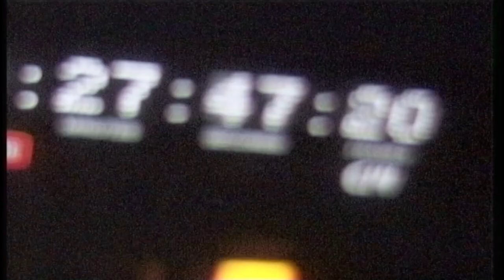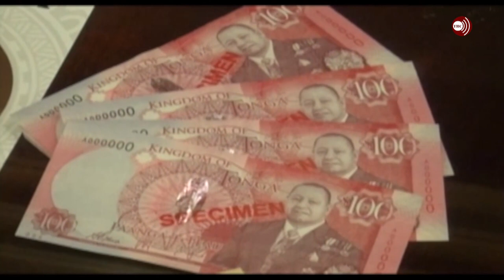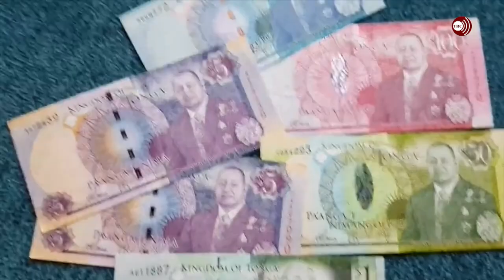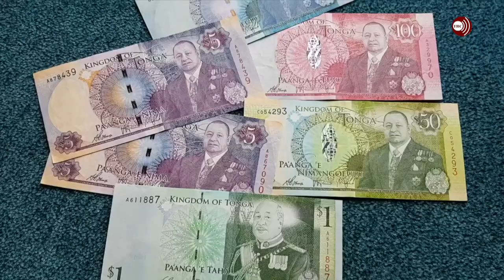15.06.2022: Television Tonga News: English Language Edition